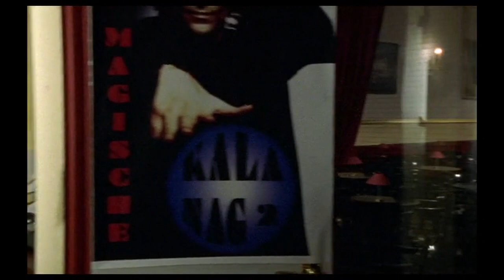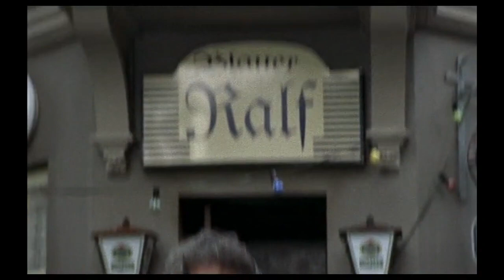Der König von St Pauli - HD 3(6)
*Bild-Ton-Synchronität für die Folgen 1-5 wieder hergestellt.*
Der König von St. Pauli ist ein sechsteiliges Fernsehdrama von Dieter Wedel aus dem Jahr 1998, das auf Sat.1 ausgestrahlt wurde.

Rudi Kranzow betreibt das renommierte Striptease-Lokal „Blaue Banane“ auf St. Pauli. Sein Rivale, der Fischhändler Graf, hat es auf das Lokal abgesehen, denn das Lokal grenzt an Grafs Eros-Center, das Graf erweitern will. Die Situation verschärft sich, als Kranzow beim Würfelspiel einen hohen Geldbetrag an die Leute von Graf verliert und zunächst nicht zahlen kann.
Kurz darauf wird am Hafen ein Anschlag auf Kranzow verübt, er wird ins Krankenhaus eingeliefert und liegt im Koma. Durch diese Nachricht aufgeschreckt, entschließt sich sein Sohn Robert, sein Studium in München zu unterbrechen und nach St. Pauli zurückzukehren. Robert hatte zu seinem Vater bis dahin kein gutes Verhältnis, dennoch will er verhindern, dass sein Vater während seiner Krankheit alles verliert. Zur Seite stehen ihm Sugar, ein Ex-Boxer und Rudis rechte Hand, die Prostituierte Mizzi und die Transsexuelle Karin. Gemeinsam versuchen sie, die „Blaue Banane“ vor dem Verkauf zu retten.

Vorbild für den Film war der Unternehmer und Erbauer des Eros-Centers in St. Pauli Willi Bartels, der Wedel teilweise als Berater diente.

Dieter Karl Cäsar Wedel (* 12. November 1939 in Frankfurt am Main; † 13. Juli 2022 in Hamburg) war einer der erfolgreichsten deutschen Filmemacher. Er wuchs in Bad Nauheim auf, studierte in Berlin Philosophie, Geschichte und Theaterwissenschaft. Seit 1978 arbeitete er als Regisseur, Autor und Produzent. Seine erfolgreichsten Fernsehfilme sind aufwändige Mehrteiler wie Der große Bellheim, Der Schattenmann, Der König von St. Pauli und Die Affäre Semmeling. Er inszenierte auch für das Theater, unter anderem für das Thalia-Theater in Hamburg. Seit 2002 leitete er die Nibelungenfestspiele in Worms. Er wurde mit zahlreichen Preisen ausgezeichnet, unter anderem mehrfach mit der "Goldenen Kamera", dem "Adolf-Grimme-Preis", der "Goldenen Nymphe von Monte Carlo" und dem "Bambi". 1996 erhielt er das "Bundesverdienstkreuz Erster Klasse". Dieter Wedel hat sechs Kinder, er lebte auf Mallorca und in Hamburg.